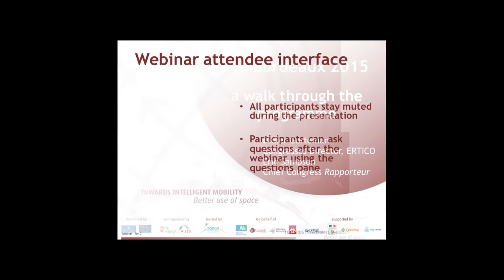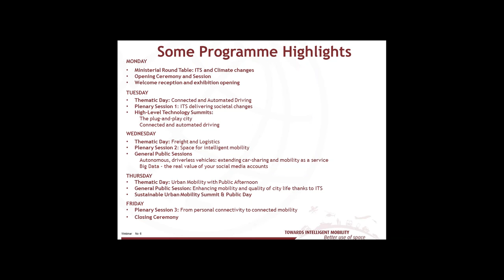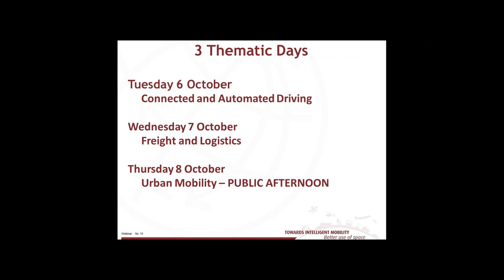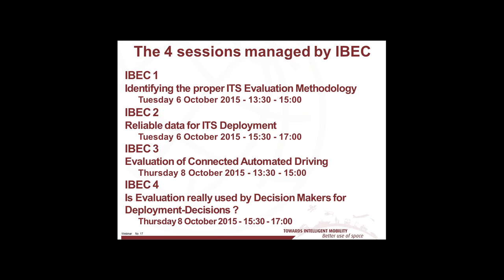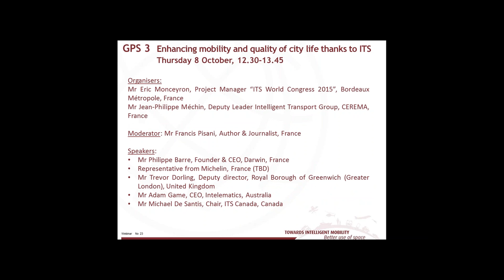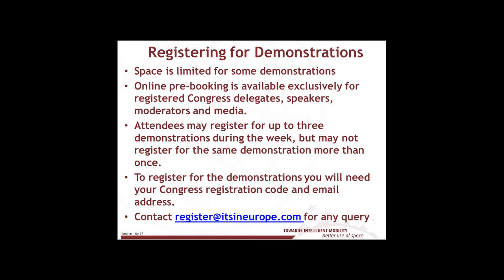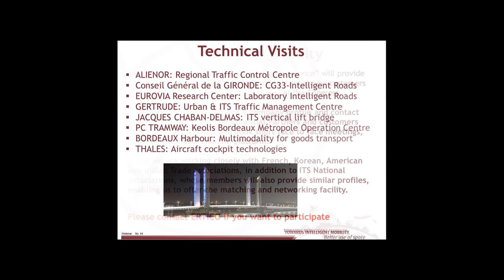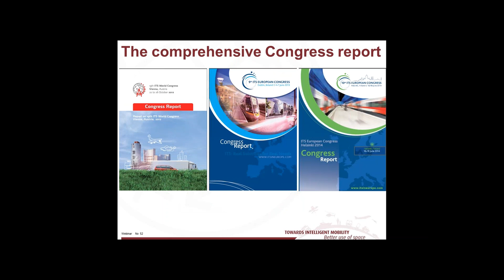ITS World Congress Programme highlights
Make sure you don’t miss out on any exciting opportunities during your stay in Bordeaux. Learn about the hot topics of the Congress, sessions, speakers, events and activities to ensure you make the most of your World Congress experience!